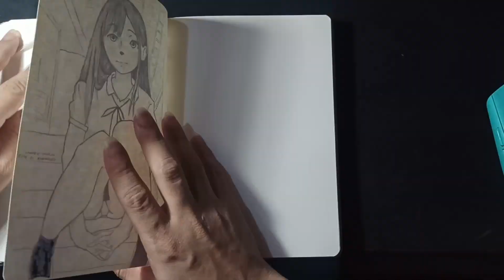Santa's Fun Bags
Are you guys been a good boy this year? if not, you will not going to receives some of those Santa's fun bag.